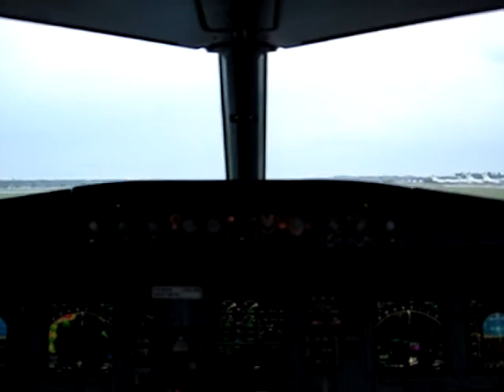A321 take-off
Nouvelair A321 (TS-IQB) takeoff in Ukraine, Borispil (KPB). Flight to Tunisia, Monastir. (MIR). Filmed in 2007